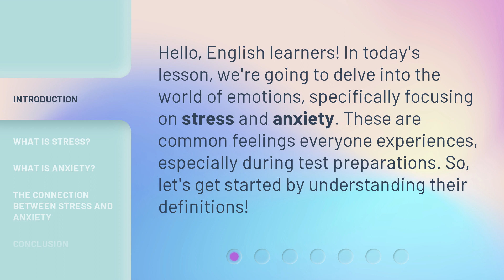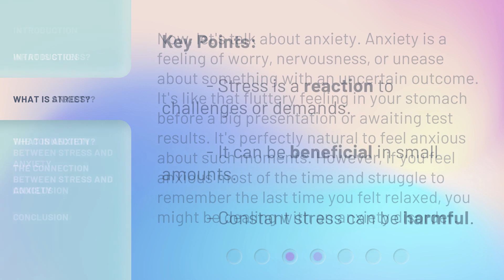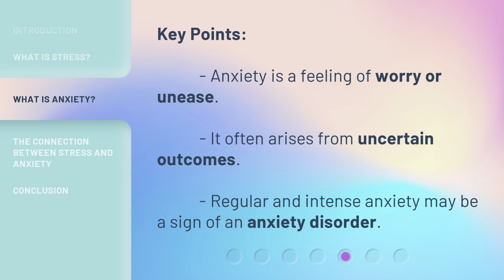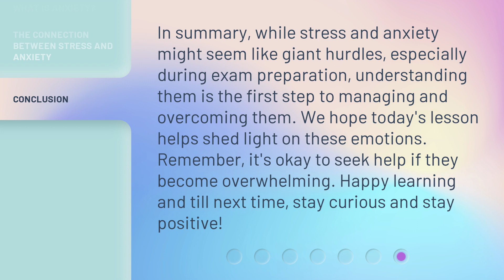Managing Emotions: Defining Stress and Anxiety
Understanding Stress and Anxiety: Managing Your Emotions • Learn how to define and manage stress and anxiety in this informative video. Discover the key points and differences between stress and anxiety, and gain valuable insights on how to handle these emotions effectively.

00:00 • Introduction - Managing Emotions: Defining Stress and Anxiety
00:30 • What is Stress?
01:21 • What is Anxiety?
02:08 • The Connection Between Stress and Anxiety